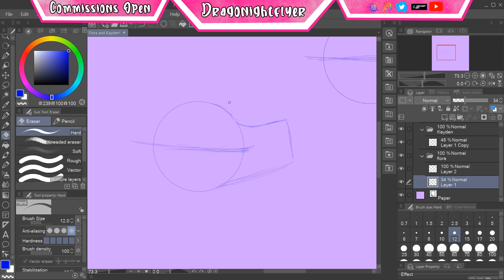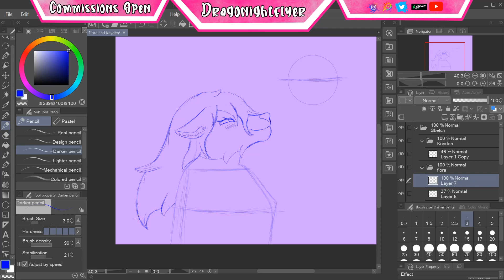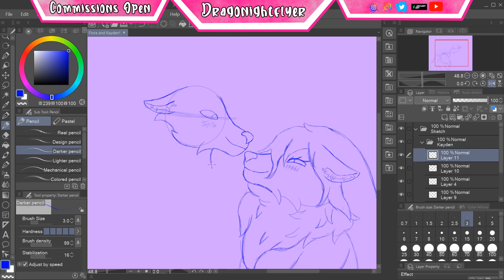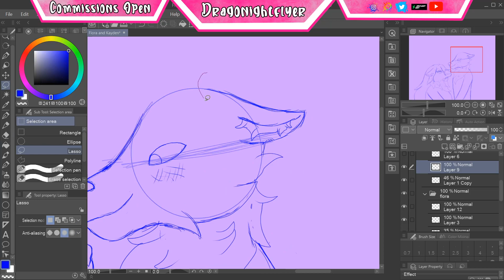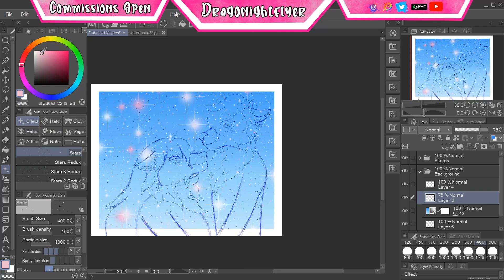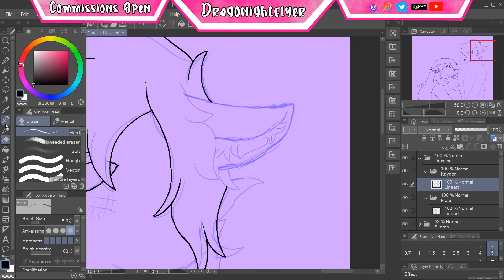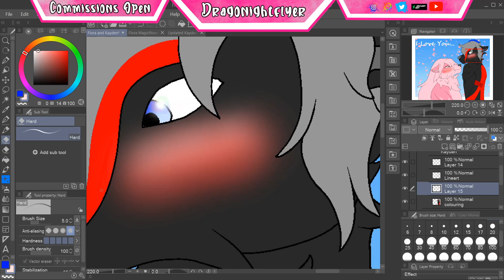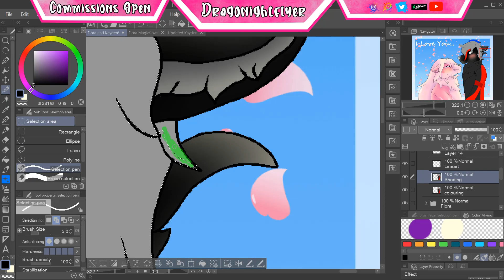I Love You!! Speedpaint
It Has been a while since I have made one of these. That's for sure. This is a drawing of mine and my fiances furonas together.
My commissions are open as well.